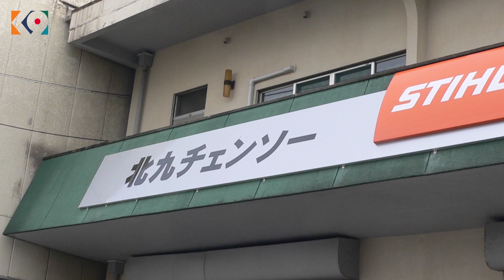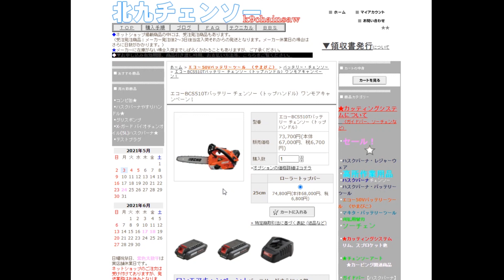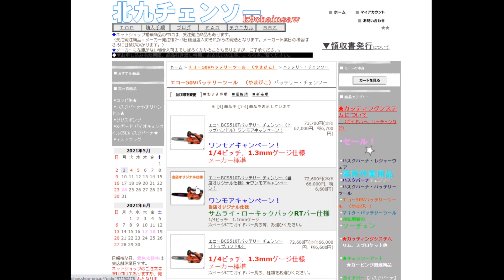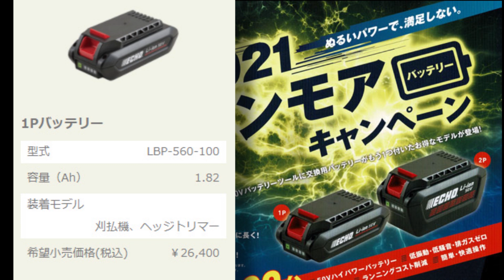エコーBCS510Tチェンソー注意点 おすすめカッティングシステム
ただいま、当店ではワンモアキャンペーン中です。（2021年5月4日現在）
BSC510Tチェンソーだけです。
おすすめカッティングシステムと組み合わせたものもワンモアキャンペーン中にしました。
やまびこのエンジンチェンソーE2125T、CS252Tと同等のパワーです。
このエンジンチェンソーと同じくらいのパワーがあるというだけでBCS510Tチェンソーの能力がわかる人にはわかるかと思います。
ワンモアキャンペーンこちら